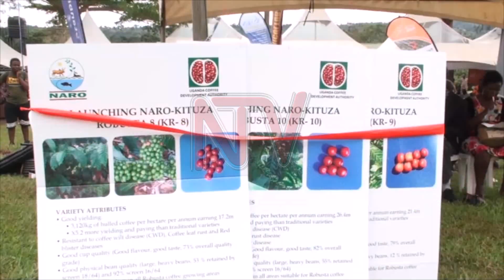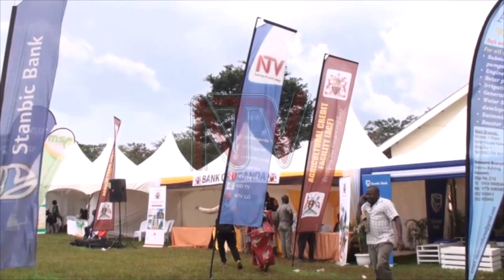NARO launches three new coffee varieties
The National Agriculture Research Organization-NARO through National Coffee Research Institute has launched three coffee varieties that are resistant to wilt diseases and friendly to dry weather conditions.

The varieties were launched by Dr Emmanuel Lyamulemye the Director Uganda Coffee Development Authority-UCDA  during Nation Media Group-sponsored farm clinic in Mukono district.